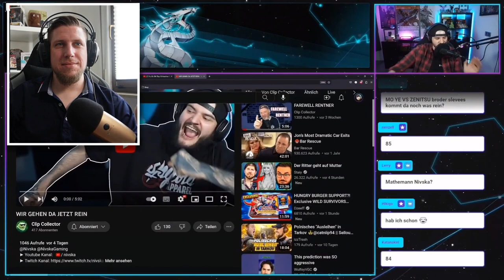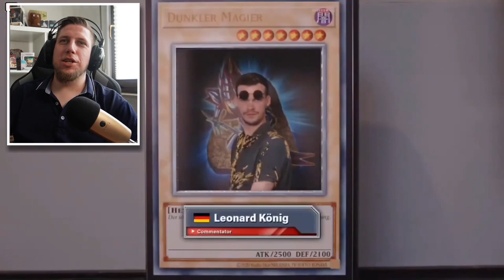Yugioh DM Das War Geil